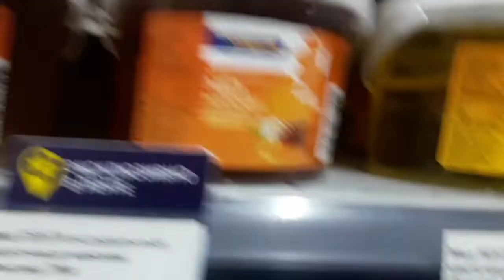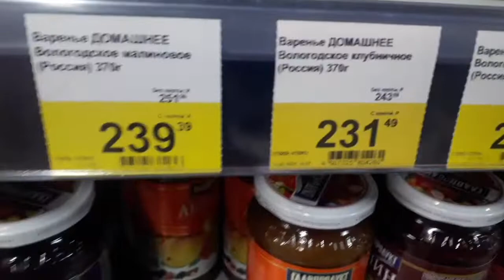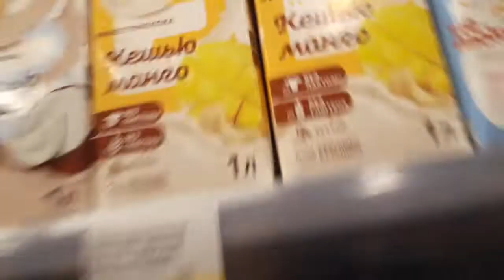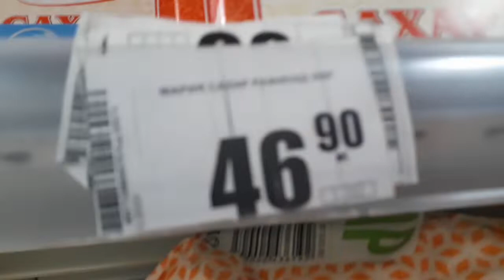поедем мы в курлистан ( шутка) обзор цен в ленте и марии ра